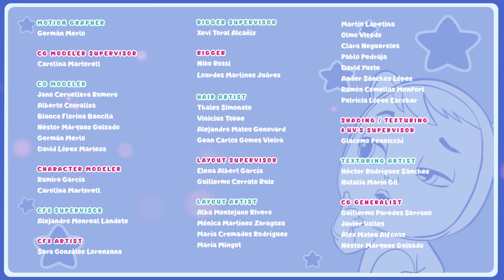🍌🍌 O LADRÃO de FRUTAS 🍌🍌 PORTUGUÊS do BRASIL🌈 CRY BABIES 💦 MAGIC TEARS 💕 DESENHO INFANTIL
🍌🍌 Os Cry Babies Magic Tears colhem algumas bananas para um bolo e Nana fica encarregada de mantê-las seguras durante a noite. Na manhã seguinte… as bananas sumiram! E Bana também sumiu! Ela pode tê-las levado? Os Cry Babies Magic Tears vão descobrir a verdade?  🍌🍌

Não perca nenhum dos episódios de Cry Babies em Português:
🟣 Cry Babies em Português do Brasil:

🔴 Cry Babies em Português de Portugal:
3️⃣ Temporada 3 Cry Babies em Português de Portugal 🥰

Não perca nenhum dos episódios de VIP Pets em Português:
😎 PENTEAR É OUSAR! ✨ VIP Pets 🌈